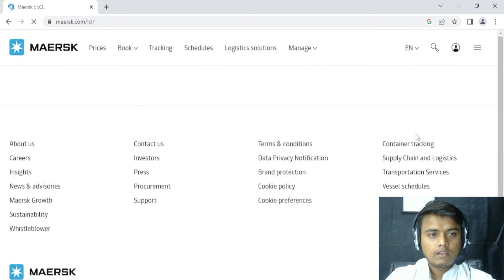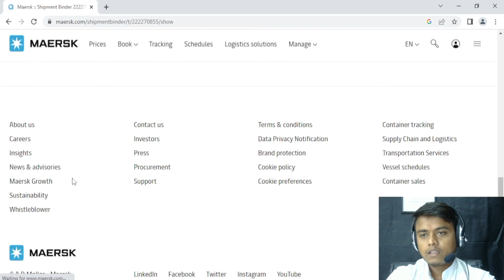Maersk Line Original BL Print || How to Print Original BL Maersk || Pravesh Shakya || Pravesh Forwar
Your Queries??

1 .maersk bill of lading pdf
2. maersk bill of lading tracking
3. maersk line bl copy
4. maersk documentation
5. how to get bill of lading online maersk
6. original bill of lading maersk
7. how to download bill of lading online maersk
8. maersk bl amendment charges